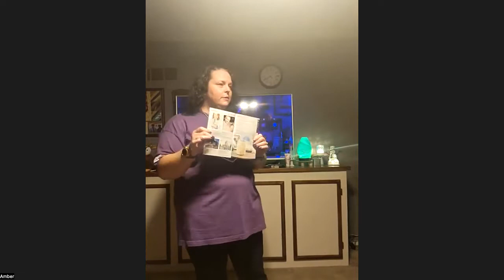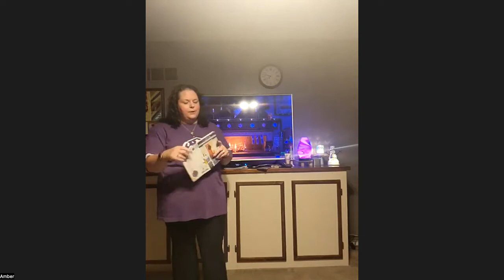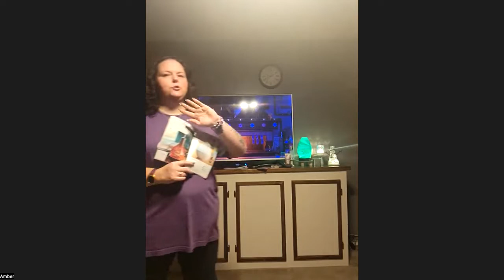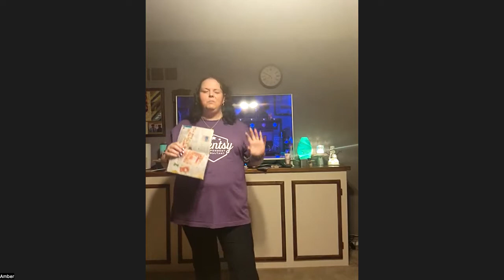Attend A Scentsy Home Party!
Independent Scentsy Director, Amber Dixon shares a rare, in-home party POV experience!
See how she demonstrates how she is successful and consistent with booking home parties.
November Scentsy Bliss Family Monthly Gathering

I follow the rules & must say, results not typical, but NEITHER ARE YOU. 💪🏼

INCOME DISCLOSURE

1.      Results may not be typical. For average Consultant earnings, see the Income Disclosure provided by Scentsy.